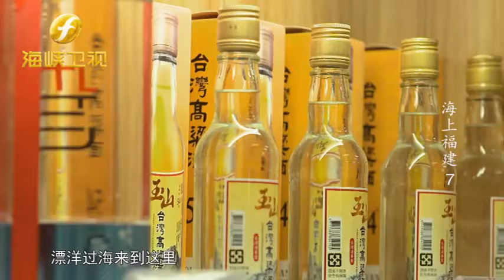海上福建07——平潭北港村 会“唱歌”的石头